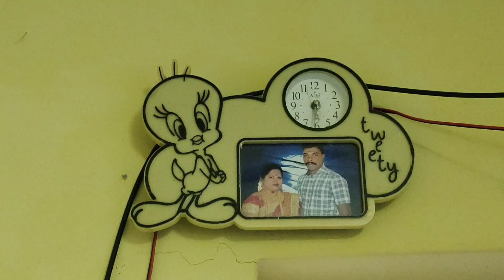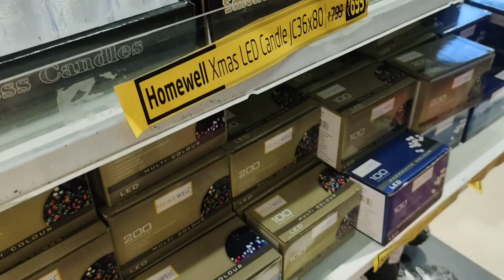Vlog 💃 சரஸ்வதி & ஆயுத பூஜை || 1st TumeLu Lu Mall || Diwali Dress Shopping ||Ram karthigas diary 😍.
Vlog 😍 saraswathi & aayutha poojai vlog ||lu lu mall in Coimbatore || diwali dress shopping ||Ram karthigas diary 😍.